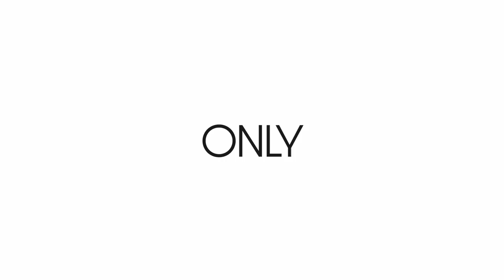Introducing Ridgeside Estate - Umhlanga!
Luxury 1, 2 & 3 bedroom apartments from R 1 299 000

Now's your chance to own a piece of South Africa’s fastest-growing city, Umhlanga, situated along the North Coast of KZN.

Arcis’ latest eco-estate and exclusive collection of apartments inspired by and curated for the urban elite.

LAUNCHING SOON.